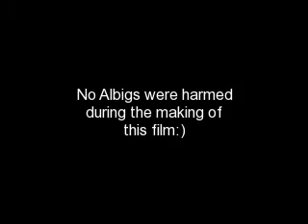Dozer's first time crossing the log! 4/9/09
From, over a week ago, when he was still chasing her, she climbs the lattice fence to escape him, then crosses the log to the cage.